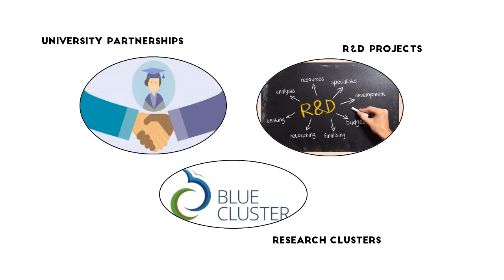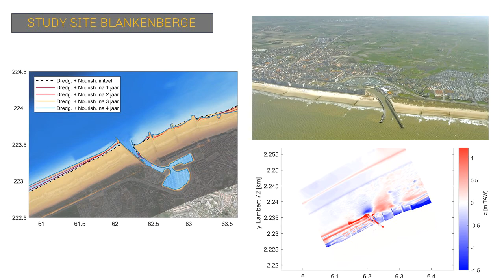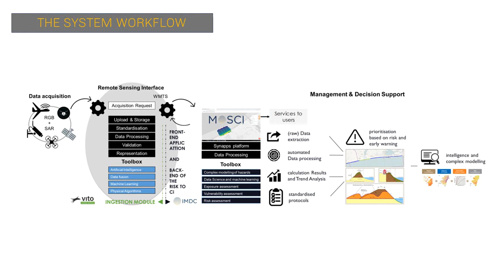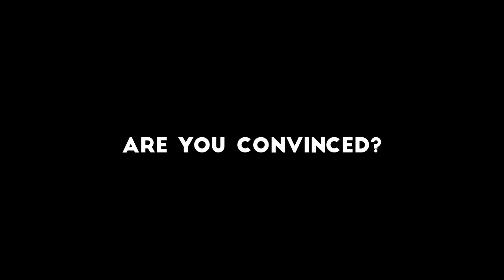BESand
BESand’s groundbreaking innovation is transferring wave energy back into sediment transport movement. This is achieved by an integrated concept consisting of a multipurpose breakwater, a novel hybrid Wave Energy Convertor (h-WEC) and a sand-bypass system powered by blue energy.
Port infrastructure becomes thus part of the solution by creating strategic sediment reservoirs and by restoring the natural sediment supply.